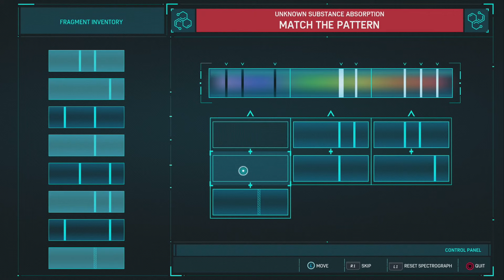Marvel's Spider-Man The Heist Felicia steals the third Hard Drive (MCU Iron Spider)